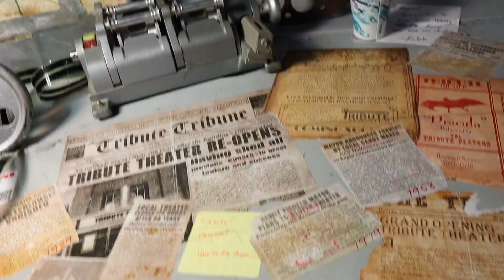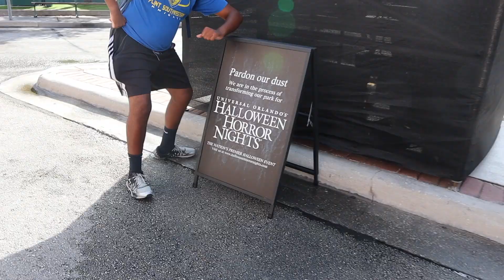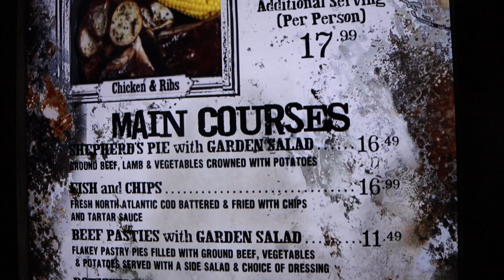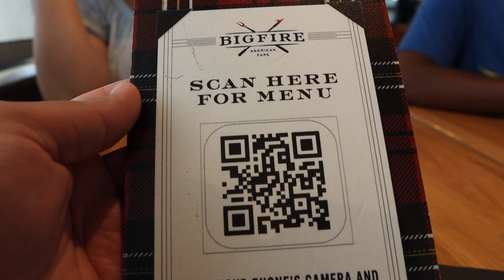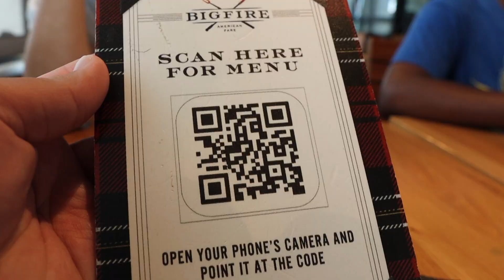Final Halloween Horror Nights 31 Speculation Map | No More Evil Dead, New Scarezones & More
The Final Halloween Horror Nights 2022 Speculation Map for Orlando is here and so I have decided to will take on this map and give you our honest opinions on version 4 of the HHN Speculation map for 2022. Thank you to Horror Nights Nightmares for releasing these maps yearly to give us something to talk about speculation wise. Also join us we we try some new food around the park.

Stay Excellent my Dudes!!